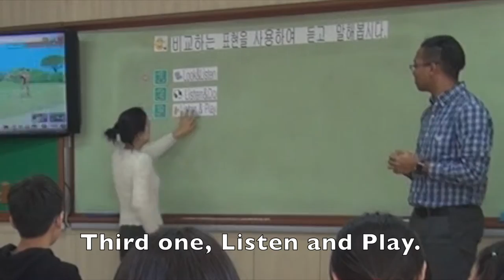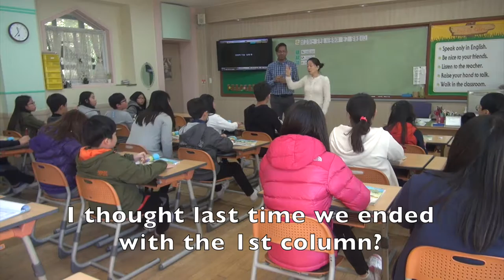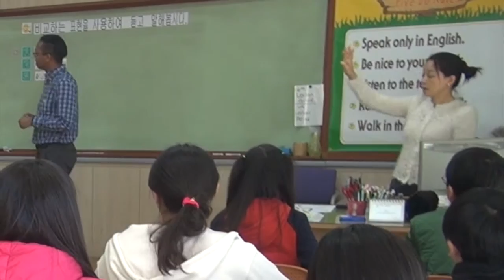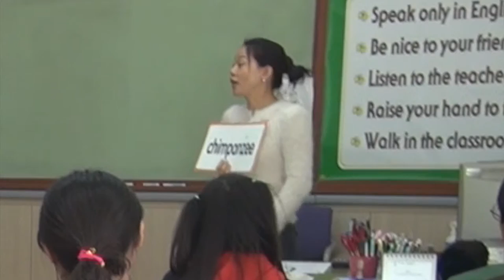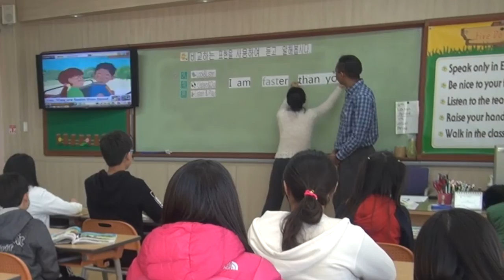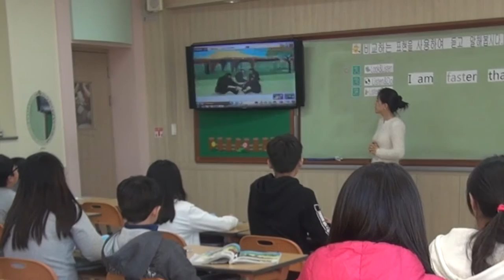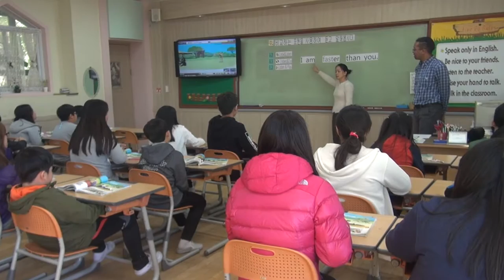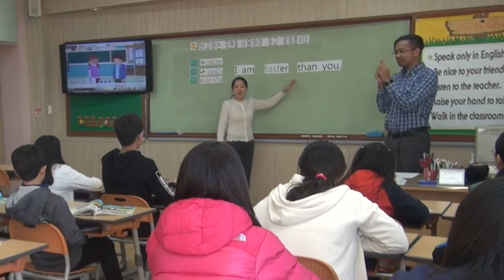EPIK: Co-Teaching an Open Class! • 2.27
Welcome to our EPIK Open Class!  Join me and my Korean Co-Teacher as we teach a 40-minute class on using comparative words with our 6th graders!  In Part 1, we'll perform a puppet show, review the previous lesson, teach key expressions, and do shadowing!